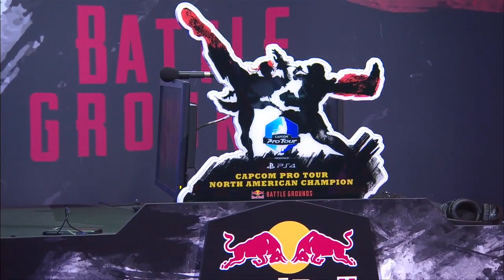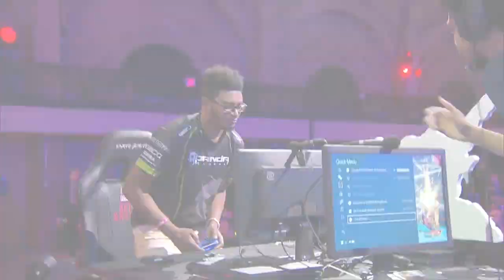SFV: Idom v PG | Punk - RBBG NA Finals GF - CPT 2017